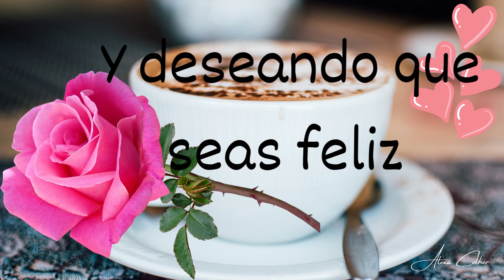Mensaje Buenos días Feliz día episodio 111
Feliz día Mensaje de buenos días tarjeta musical saludo